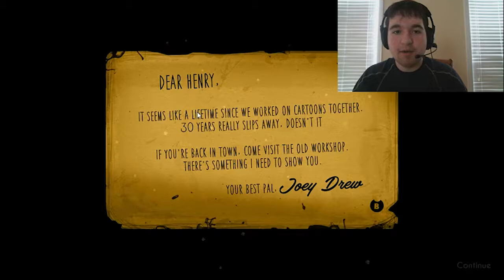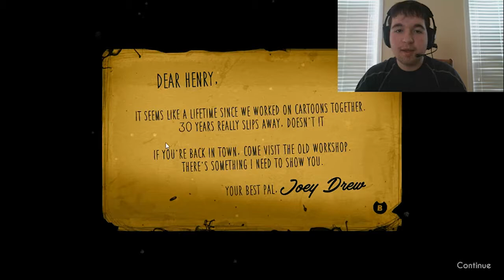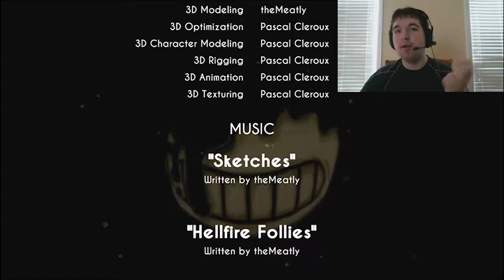The Dancing Demon! | Bendy and the Ink Machine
The Dancing Demon returns in 3D